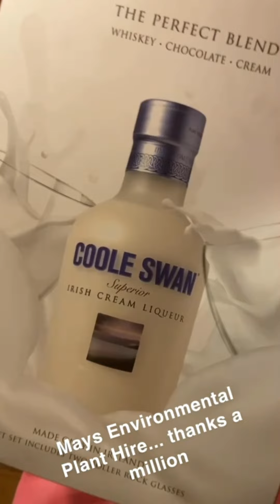I’m a prick with an IPhone now.